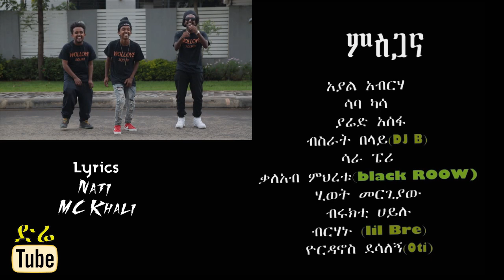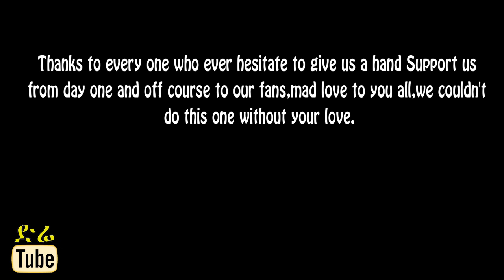C.A.N Squad - GIZEA (ጊዜ) - New Ethiopian Music Video 2015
Camera and Editor - Abebe Girma
Camera - Adonias Yonas